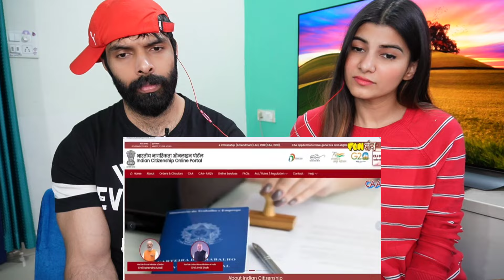Citizenship Amendment Act Explained | क्या है नागरिकता संशोधन अधिनियम ? | CAA | NRC | RJ Raunac